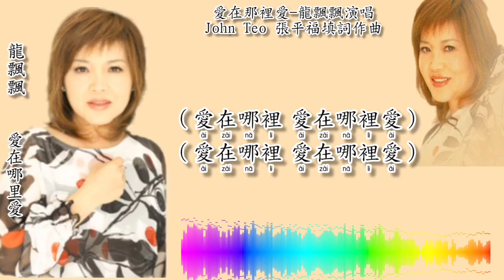爱在那里爱-龙飘飘演唱（拼音歌词版）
2004 龍飄飄 愛在那里愛 專輯
出版公司：南方唱片機構
制作，編曲：張平福（John Teo）

“愛在那里愛”
作詞，作曲：張平福

幸福在哪裡快樂在哪裡尋
關懷在哪裡溫暖在哪裡尋
天涯海角 哪裡找到
天涯茫茫 抱著希望

哦 愛在哪裡愛在哪裡愛
愛在哪裡愛在哪裡愛

心在哪裡心在哪裡尋
擁抱在哪裡圍繞在哪裡
天涯海角 風雨飄飄
天涯茫茫 來找到光芒

（愛在哪裡愛在哪裡愛）喔...
（愛在哪裡愛在哪裡愛）耶...
你不要不要不理睬
給一點一點關懷
你不要不要再等待
給一點一點真心的愛

誰能瞭解 誰能安慰
抱著希望 不再悲傷

龙飘飘 爱在那里爱 专辑 拼音歌词版 播放列表

（注：这个歌名专辑主题有误，请大家见谅。）

（影片转载分享视频和链接朋友们，请勿私自放上自己制作的水印，谢谢大家。）

此歌曲视頻純粹分享，音樂与文字版權歸出版公司和創作者所有，若有侵權問題和亂碼，立即請告知，本人频道馬上删除此视頻。